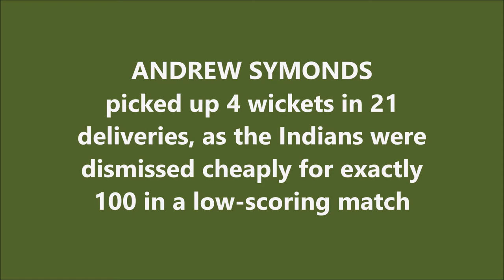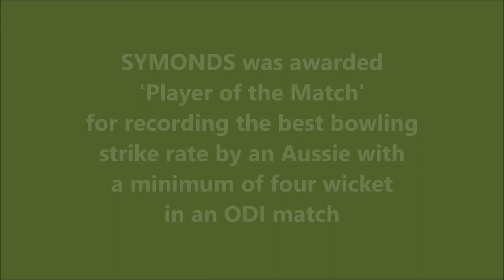ANDREW SYMONDS | Best Bowling Strike Rate for AUS in ODI | 4/11 vs IND |CARLTON & UNITED SERIES 2000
Also watch,

RAHUL DRAVID - 123* | MAN OF THE MATCH in a Losing Cause | IND tour of NZ 1999

CHRIS CAIRNS | Finest ODI Innings for NEW ZEALAND | 102* vs INDIA | ICC CHAMPIONS TROPHY FINAL 2000

Andrew Symonds is a former Australian international cricketer, who played all three formats as a batting all-rounder. He was an important member of two-time World Cup winning squads. Symonds is a right-handed, middle order batsman and alternates between medium pace and off-spin bowling. He is also notable for his exceptional fielding skills. On 16 February 2012, Symonds announced his retirement from all forms of cricket, in an attempt to concentrate on his family life.